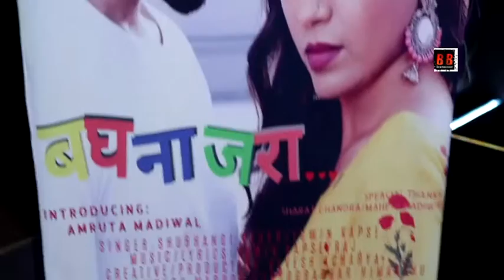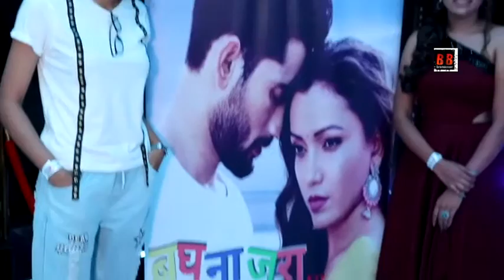Music Video Launch Ceremony of “Bagh Na Jara” PC With Mehul kanurkar & Dipali And Amruta madiwal